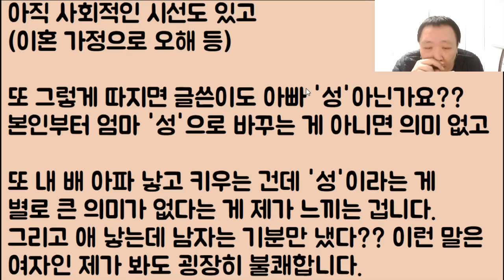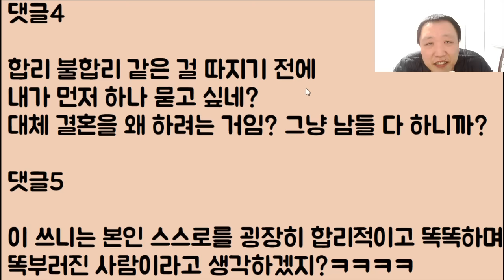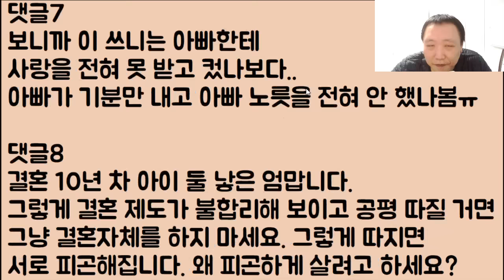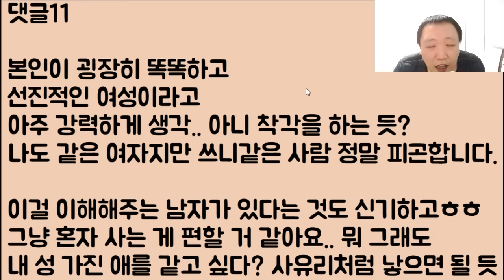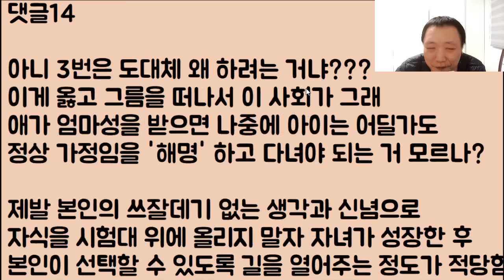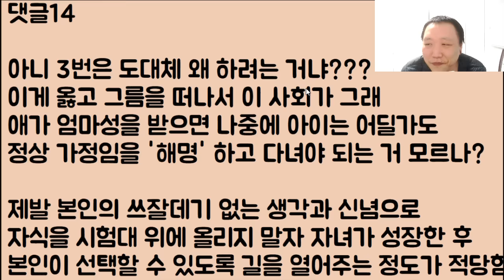[이기 도랏????] 여자가 힘들게 임신과 출산을 할 때 남자는 그냥 지 기분만 내고 하는 건 0도 없잖아요!! // ??: 뭐? 니네 아빠가 그랬다고??